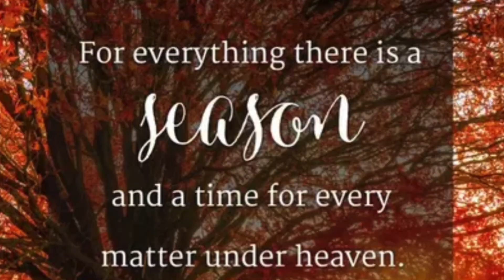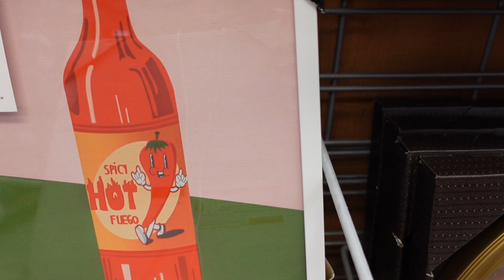VLOGTOBER DAYS 10 -11 CLoset Reveal | Christian Women chats | I bought my dream desk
HI GUYS WELCOME BACK | HOLA BIENVENIDOS

Outfit details -

About Me | SOBRE MI

Name Altagracia
Ethnicity - Dominican
Height - 5.1